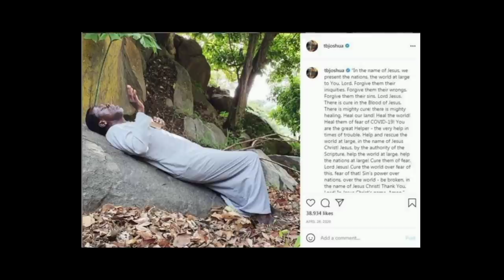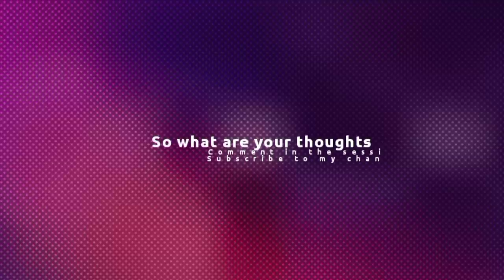Prophet TB Joshua Biography You Probably Didn't Know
This Video Is About Prophet TB Joshua Biography You Probably Didn't Know

Prophet TB Joshua Biography,
TB Joshua children,
TB Joshua Wife,
TB Joshua Wedding,
TB Joshua Daughters,
TB Joshua Sons,
TB Joshua Family,